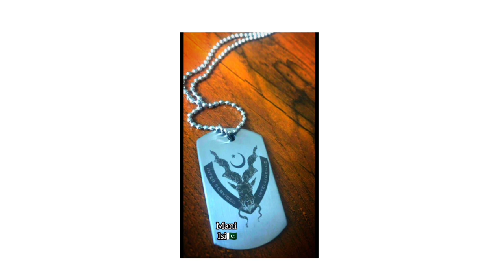pak army pics | pak army dp for girls | Girls officer pics | Punjab police Dp for girls